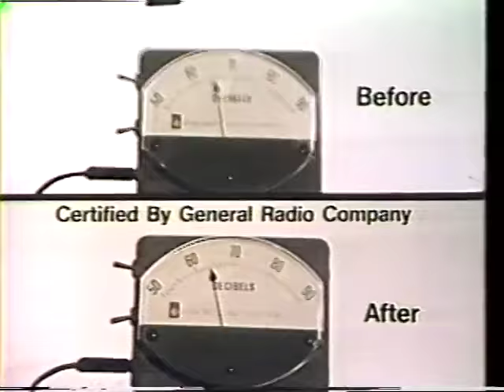70's Ads: 1973 Ford Galaxie 500 1972